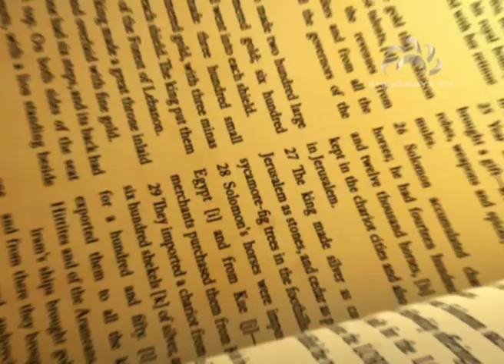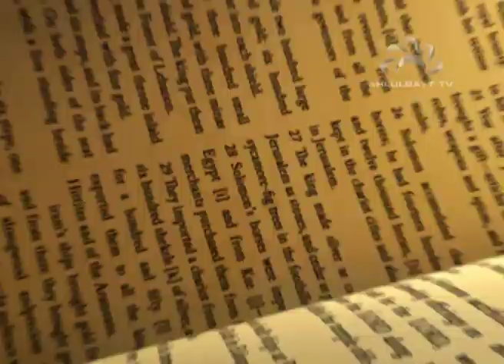An Insight To Dua Kumail - Episode 9 - by Murtaza Lakha